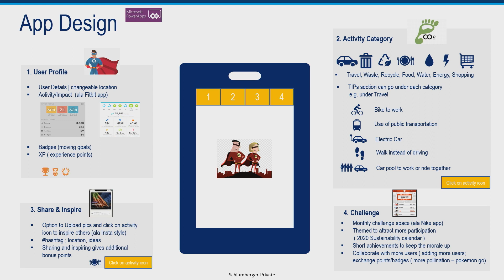How to manage the Power Platform at enterprise scale with Alan Chai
In this episode of LessCodeMorePower, Dona and Sarah discuss with Alan Chai who likes to solve problems! Alan is a Head of Digital Transformation and Innovation at Schlumberger where he has created over 90 different apps using the PowerPlatform.

Alan's journey started not only creating applications that improved business processes, but also apps that help the well-being of his colleagues. You will hear the next steps for Alan and how he aims to achieve his goal to create twenty new versions of himself.